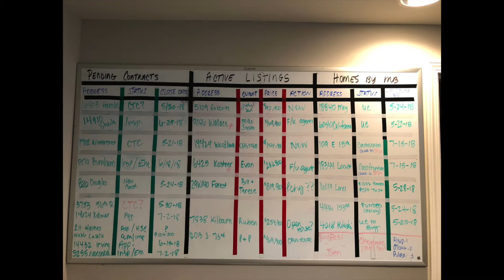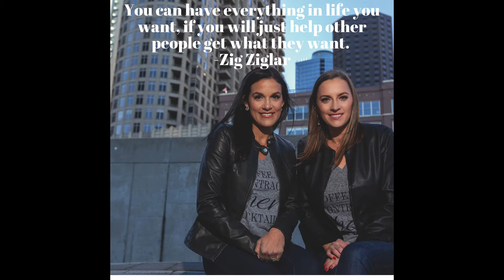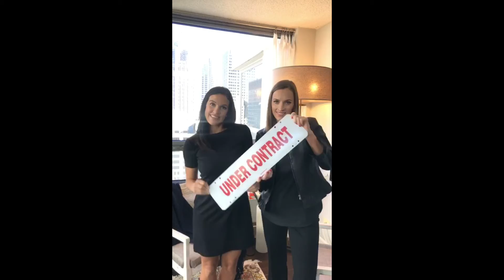Story of Mary & Brynn